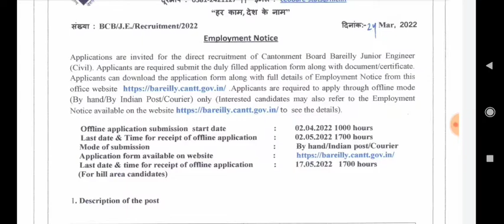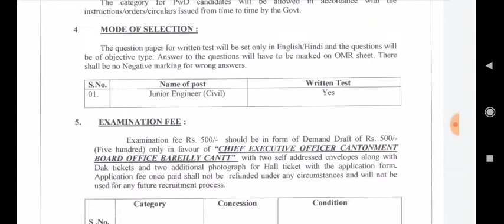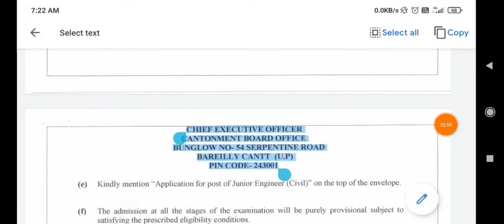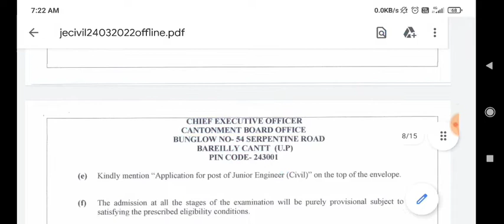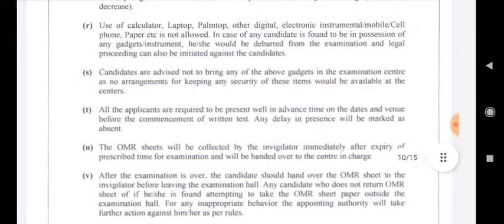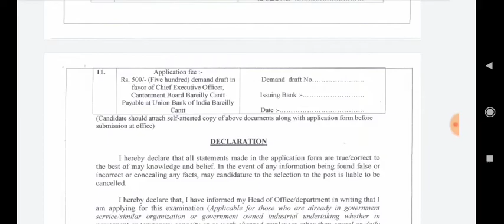Bareilly Cantonment Board JE 2022 | Bareilly Cantonment Board Junior Engineer 2022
BAREILLY CANTONMENT BOARD RECRUITMENT 2022 | BCB JE RECRUITMENT 2022 | BCB JE OFFLINE FORM 2022

BAREILLY CANTONMENT BOARD Recruitment ।। ministry of Defence recruitment

Junior Engineer (Civil) Post in Cantonment Board Bareilly |Direct Recruitment

Junior Engineer Vacancy 2022 | Diploma B.tech ( Fresher ) | BCB JE Recruitment 2022